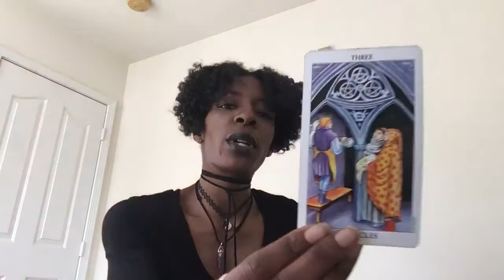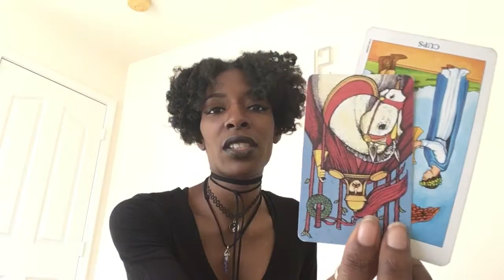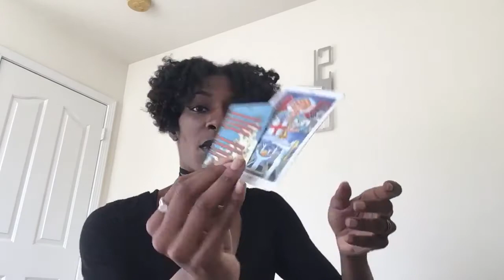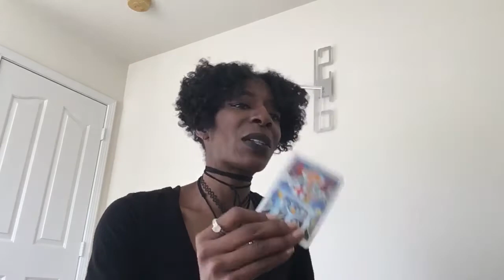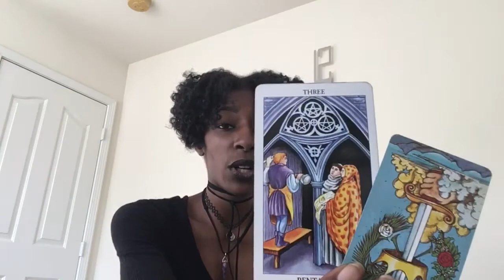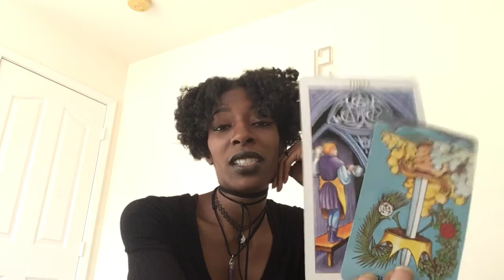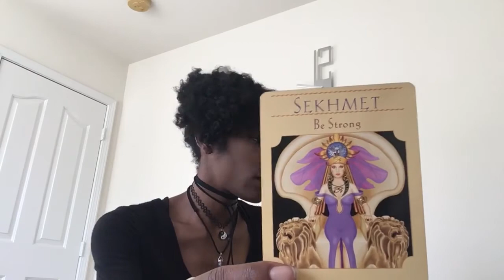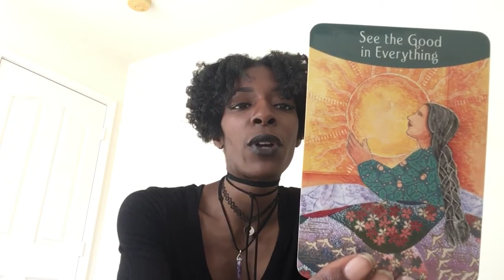AIR SIGNS. Gemini Libra Aquarius. April 30, 2018. A Good Day To: Be A Warrior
Be Aware,  Morning , Afternoon & Evening.

Chante

Libra Sun
Libra Rising
Moon In Mars (Aries)
12 House Sun
Grand Fire Trine

Thats All I have for now...